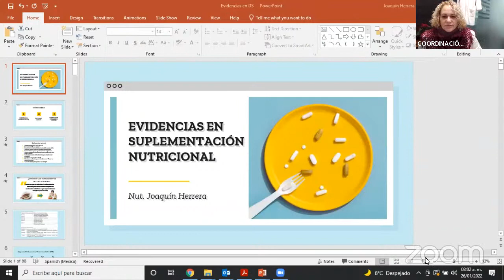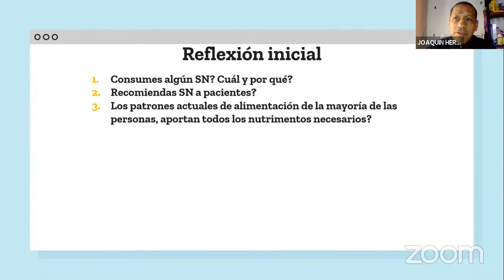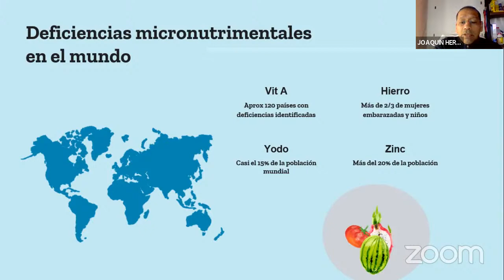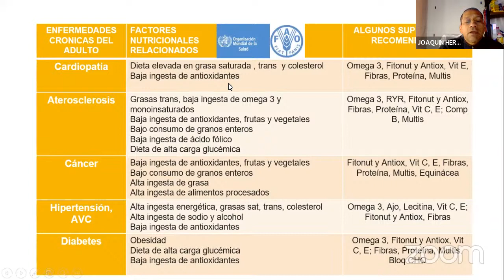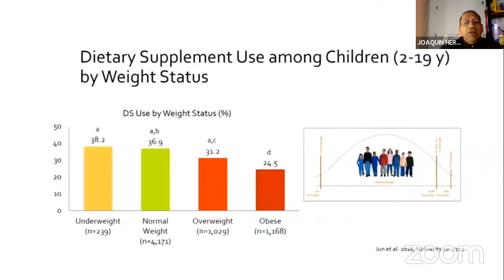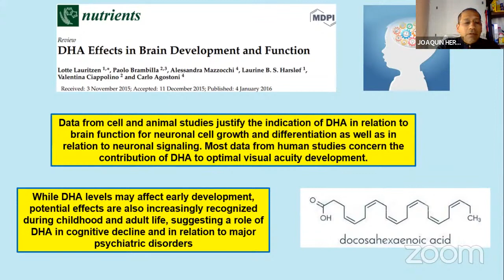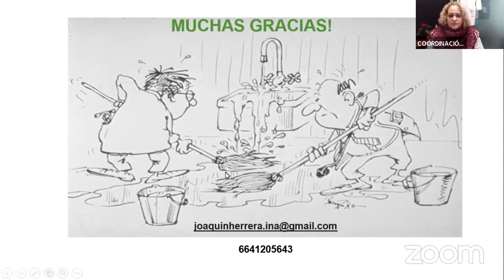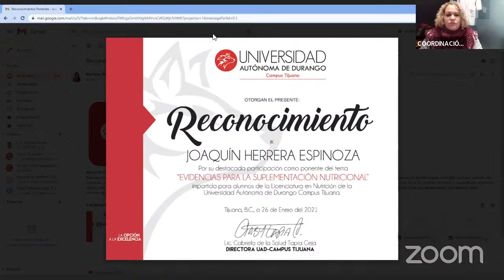Semana de Nutrición